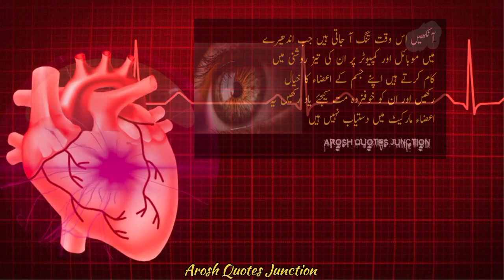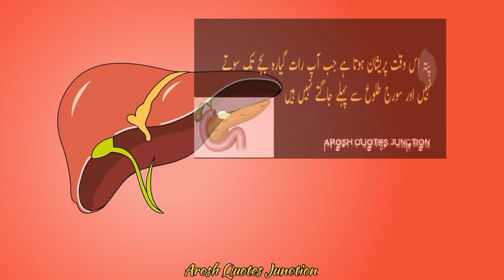Heart | Liver | kidney | eye | brain | lung | stomach | About quotes viral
دل اس وقت بہت تکلیف محسوس کرتا ہے، جب آپ زیادہ نمکین اور کولیسٹرول والی غذا کھاتے ہیں

گردے اس وقت خوفزدہ ہوتے ہیں جب آپ چھوبیس گھنٹے میں دل گلاس پانی نہیں پیتے

آنکھیں اس وقت تنگ آ جاتی ہیں جب اندھیرے میں موبائل اور کمپیوٹر پر ان کی تیز روشنی میں کام کرتے ہیں اپنے جسم کے اعضاء کا خیال رکھیں اور ان کو خوفزدہ مت کیجئے یاد رکھیں یہ اعضاء مارکیٹ میں دستیاب نہیں ہیں

جگر اس وقت خوفزدہ ہوتا ہے جب آپ بھاری تلی ہوئی خوراک اور فاسٹ فوڈ کھاتے ہیں

لبلبہ اس وقت بہت ڈرتا ہے جب آپ کثرت سے مٹھائی کھاتے ہیں اور خاص کر جب وہ فری دستیاب ہو

پتہ اس وقت پریشان ہوتا ہے جب آپ رات گیارہ بجے تک سوتے نہیں اور سورج طلوع سے پہلے جاگتے نہیں ہیں

چھوٹی آنت اس وقت تکلیف محسوس کرتی ہے جب آپ ٹھنڈے مشروبات پیتے ہیں اور باسی کھانا کھاتے ہیں

بڑی آنت اس وقت خوفزدہ ہوتی ہے جب زیادہ تلی ہوئی یا مصالحہ دار چیز کھاتے ہیں

Aroshquotesjunction
Arosh quotes junction

Funny quotes
Daily quotes
Rumi quotes
Quotes about life
Inspirational quotes
Urdu quotes
Hindi quotes
Moral quotes
Pashto quotes

Tiktok status
Web
cooking
fashion
game
mobile
music
phone
education
science
camera phone
inspirational quotes
love poetry
mohabbat shayari
mohabbat quotes
Web
cooking
fashion
game
mobile
music
phone
educatiton
science
quotes
in english
quotes
in positive
Poem
urdu adabiyat
urdu facts
calming quotes
sleep
relaxation urdu quotes
allama iqbal
hazrat ali
maulana rumi
urdu poetry
relaxation
urdu quotes